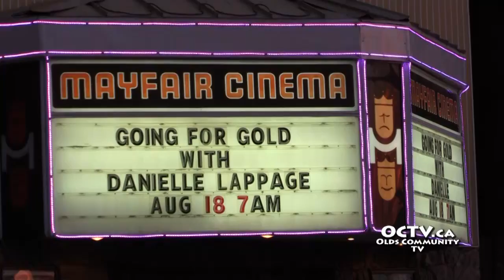Hometown cheers on wrestler at Rio Olympics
The community of Olds gathered at the Mayfair Cinema in Uptowne Olds to cheer for Danielle Lappage, a wrestler competing in the 2016 Olympic games in Rio. The idea originally came from the theatre owner Louise Craig. She reached out to O-NET the locally owned gigabit broadband network company to arrange for the video feed of Lappage’s competitions. The doors to the Mayfair were open at 6:30 in the morning and hundreds of people from the community came in to celebrate and watch Lappage’s opening match. Donations from the event will be used to help fund a wrestling award at Olds High School.

The sponsors of the event were Otto’s AVU who provided tv’s for viewing outside the theatre, Tedd’s Food Mart who provided coffee and snacks, as well as the Town of Olds, the Olds Institute, O-NET and Mayfair Cinema.

Due to an injury she sustained in the warm-up, Lappage had to retire from the match and eventually the competition. The theatre continued the coverage of the wrestling events for the day and many stayed to cheer on the Canadian competitors including Erica Wiebe who won a  gold medal in her category.